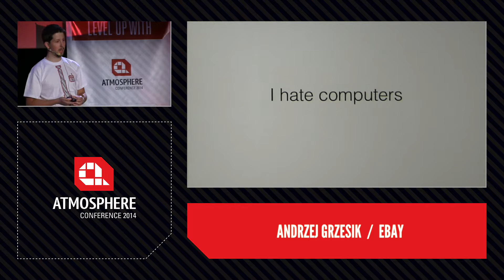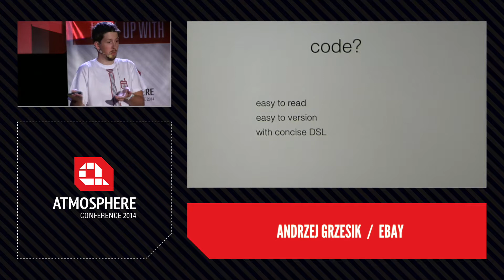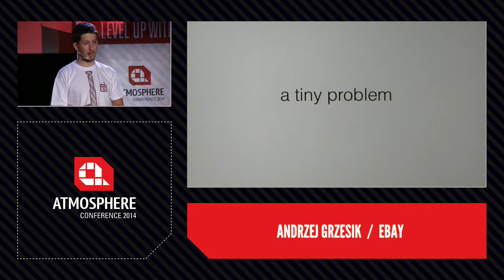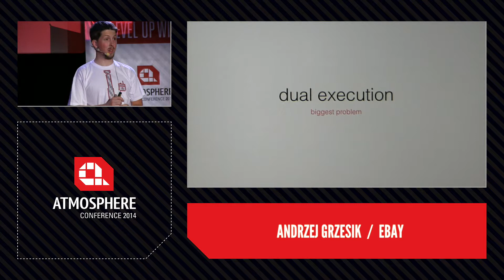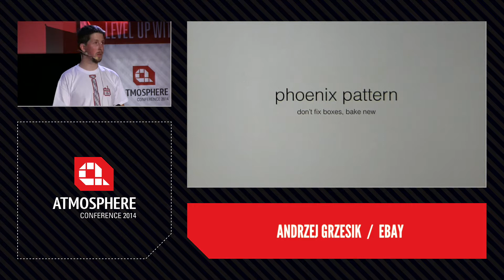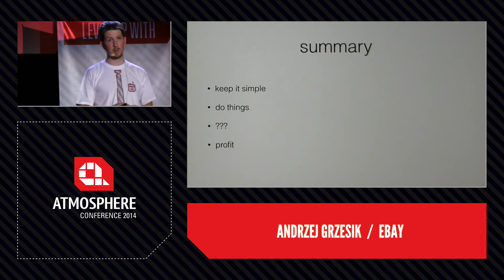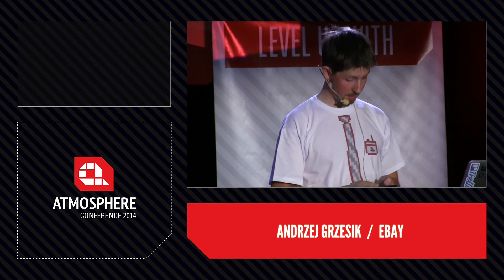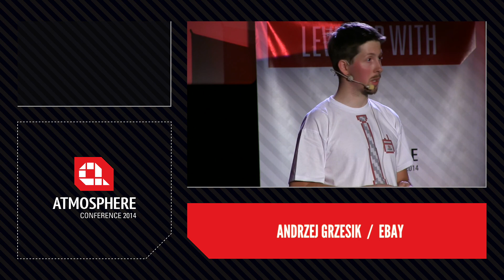Atmosphere 2014: Cheffing the department, one dev at a time - Andrzej Grzesik (ebay)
One dev dept in ebay went chef. World achieved peace, everything is easier than making pancakes and.. Oh, wait, it wasn't like this.

I'd love to give you a story of bringing in Chef to a part of an organisation. A new part, full of developers, full of hormones, wanting to lead in the new pack.
How and why it happened and mostly - what went wrong and what lessons we have learnt.